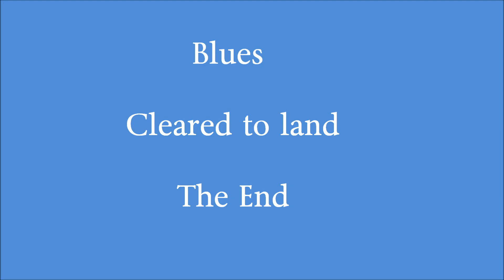Blues at MCAS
April 23, 2023 Beaufort Air Show
Blue Angels Show finale